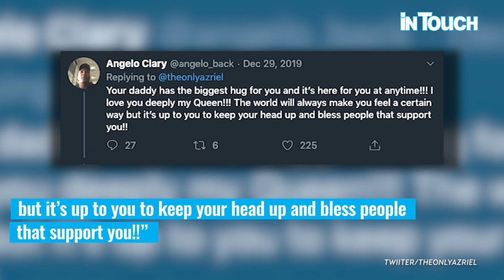Azriel Clary's Parents: See Their Relationship After Documentary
Following the release of the documentary, she demonstrated her support for the disgraced artist by showing up to court hearings and even pleading his innocence on CBS This Morning with Gayle King. While talking to King in March 2019, Clary claimed her parents knew where she was all along and continued to maintain a relationship with her.